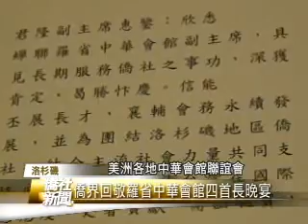南加僑界回敬羅省中華會館四大首長晚宴 - 僑社新聞 01-22-13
美國 洛杉磯
南加僑界回敬羅省中華會館四大首長晚宴
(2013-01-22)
來自當地數百位僑胞
把華埠的這家餐廳是擠得水洩不通
大夥兒互相寒暄敬酒
氣氛非常熱鬧
為了回敬元旦時
四位首長的熱情款待
更象徵新的一年裡
各僑團與中華會館之間
有更融洽的合作
南加州僑界依循傳統
共同舉辦這場
"回敬中華會館四首長晚宴"
出席的貴賓包括
駐洛杉磯辦事處副處長周慶龍
洛杉磯僑教中心主任梁崇禮
副主任丘昌生等人
美國國會眾議員趙美心
也特別派代表出席
頒發感謝狀給四位首長
周慶龍副處長
則代表僑委會委員長吳英毅
頒發賀函給四位首長
表彰他們長期結合美國
主流社區力量 團結僑社
在海外支持中華民國
美洲各地中華會館聯誼會
秘書長黃金泉
期許連任的中華會館四首長
能夠繼續為僑社服務
馬國威主席則宣示
未來將加強各僑團間的合作
今年還希望大家熱烈支持理監事
我都很謝謝 還有新僑
傳統僑社跟新僑 大家合在一起
我已經很滿足 很高興
將來這一年我還要更和大家合作
在馬國威主席的帶領下
僑領們上台向來賓敬酒祝賀
並由中華會館的二十七個
僑團主席率先高歌
隨後包括羅省龍岡親義公所
洛杉磯台灣同鄉聯誼會等多個僑團
陸續合唱多首膾炙人口的歌曲
歡樂氣氛瀰漫全場
也為新的一年合作
培養出最佳的默契
台灣宏觀電視 張瓊文 (編輯 何晏齊)
美國洛杉磯 採訪報導